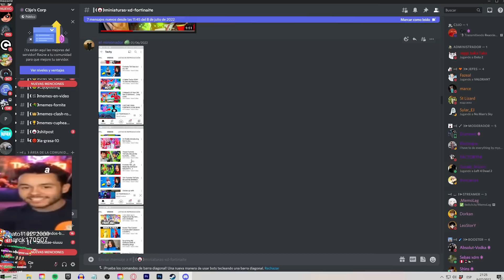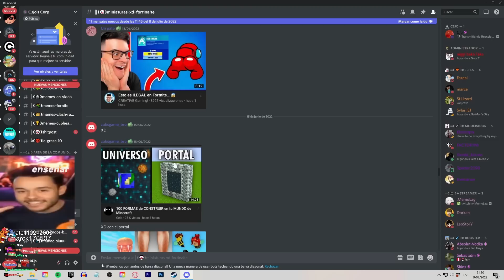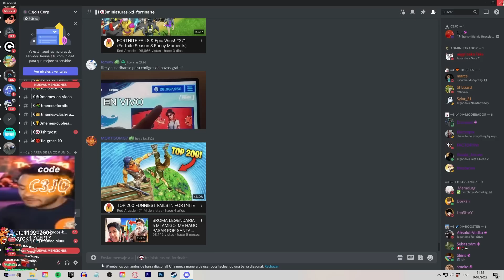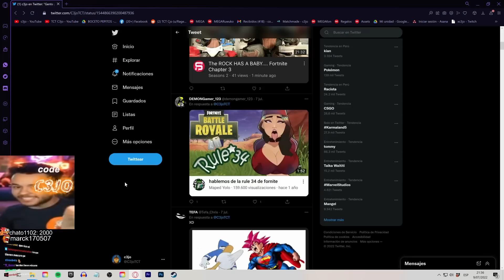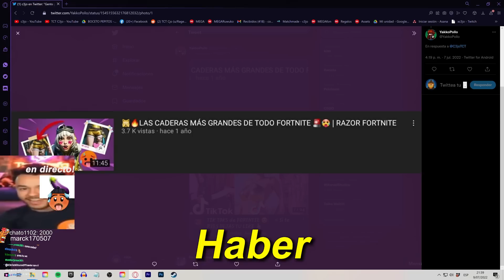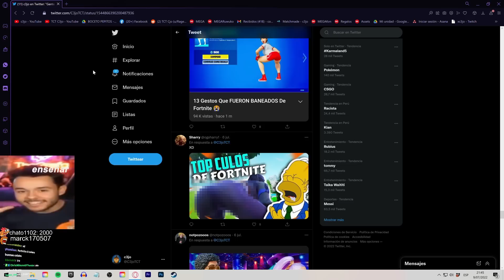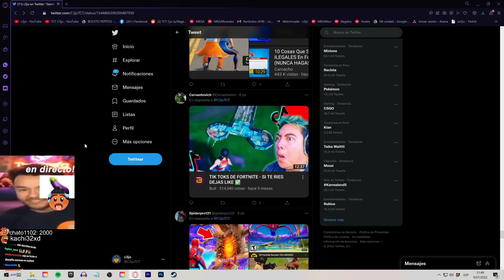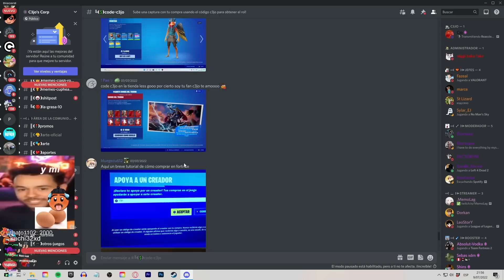Miniaturas WTF XD 🧐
- Canales!